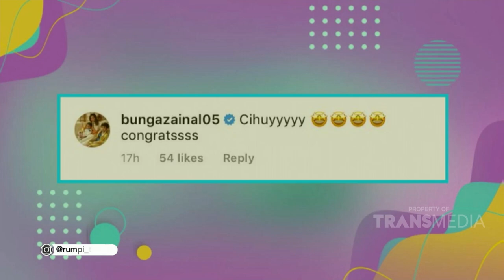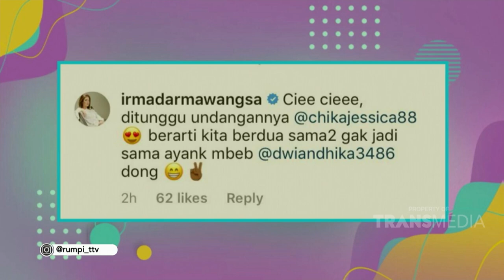CHIKA JESSICA UDAH NGERENCANAIN NIKAH, APA BENER | RUMPI (7/10/20) P2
RUMPI
TAYANG SETIAP SENIN - JUM'AT PUKUL 14.00 WIB